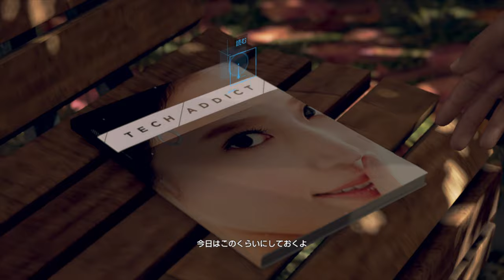【Detroit: Become Human】忖度なし！あらゆる人間の叫びを全部ムシ！PART２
2周目ともなると手慣れたもんで、人間のウザ絡みは全部ムシ！

アンドロイドを待つバス優しすぎ(笑)（編集者より）